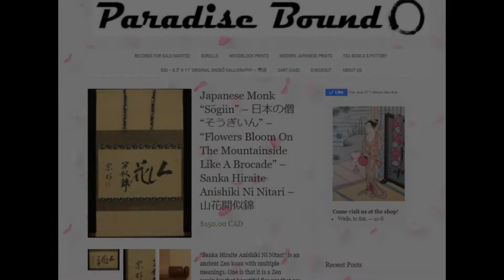Ancient wisdom I shared with my daughter to help her understand impermanence. Buddhism in Japan.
You can read the longer description and view the painting at paradisebound.ca, -here / こちらの掛軸をご覧ください

SOLD. - THANK-YOU!

Every purchase comes with 3 hours worth of further reading and documentary viewing, so that whoever receives the work of art learns a lot!

Grey, the owner of Paradise Bound, has had his store in Kensington Market, Toronto, Ontario, Canada for over 21 years. He has sold pieces to collectors from Canada, The United States, Brazil, Chile, France, Italy, England, Ireland, Australia, New Zealand, China, Singapore, and many other countries.

He has sold many museum quality pieces similar to those found in The MFA (Museum of Fine Arts, Boston), The MET (The Metropolitan Museum of Art, New York), The San Diego Museum, The Cleveland Museum, The Art Gallery of Ontario (AGO), The Kyoto National Museum, The Museum of Modern Art, Tokyo (MOMAT), The Osaka City Museum of Fine Art, The St. Louis Art Museum (SLAM) and many others. One of his clients is the prestigious Kwok Gallery, Singapore, which was founded over 100 years ago.

The styles and schools represented in the collection over the years include: The Tosa school. The Kanō school, The Rinpa school, The Shijō school, The Kyoto school,  The Utagawa school, The Torii school, Nanga, Nihonga, Shin-hanga, Sōsaku-hanga, Ukiyo-e, and even some Yōga!

All the woodblock prints were hand-printed by master printers from carvings by master carvers, and the hanging scrolls (kakejiku) are hand-painted originals on silk or artisan handmade washi paper (the greatest handmade art paper in history).

All original pieces come with a signed and sealed document of authenticity.